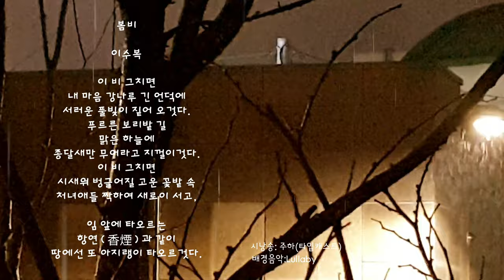[시와음악] 빗소리 들으며 편안한 시간 되세요 봄비 _ 이수복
봄비
    이수복

이 비 그치면
내 마음 강나루 긴 언덕에
서러운 풀빛이 짙어 오것다.

푸르른 보리밭길
맑은 하늘에
종달새만 무어라고 지껄이것다.

이 비 그치면
시내워 벙글어질 고운 꽃밭 속
처녀애들 짝하고 새로이 서고,

임 앞에 타오르는
향연(香煙)과 같이
땅에선 또 아지랑이 타오르것다.